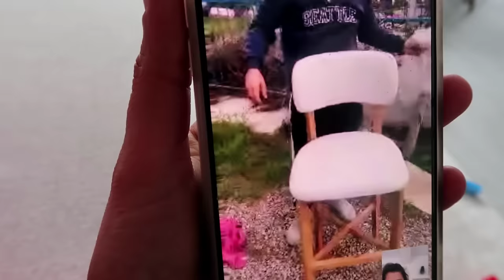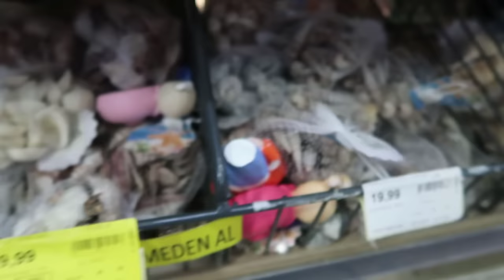ALMANYADAN GELENLER😍DEV BAVUL AÇILIMI😱KAYINVALİDEMİN EVİNDEYİM TORUNLARIYLA KAVUŞMA ANI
Marka Göründüğü için Ücretsiz Reklam İçerir.

DİĞER VİDEOLARIM🎥